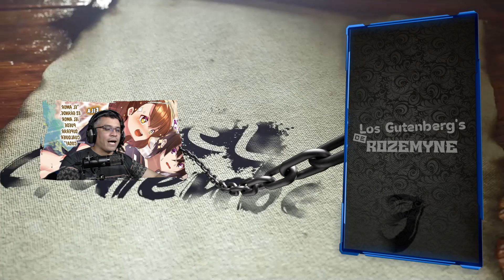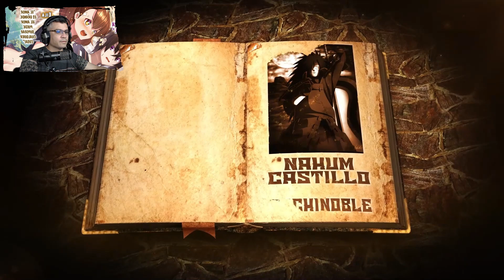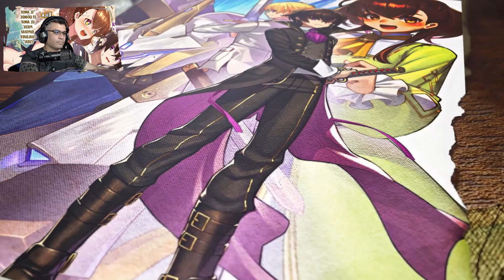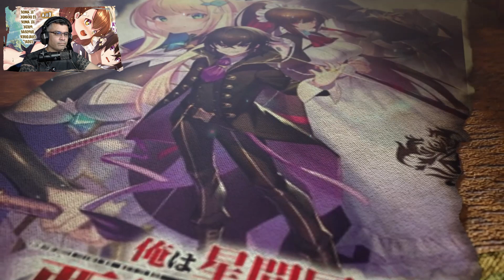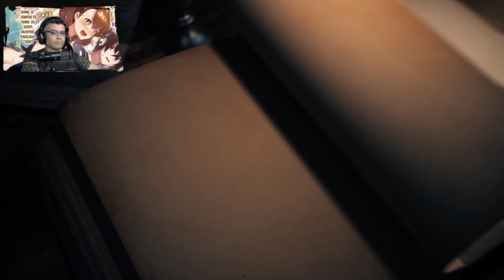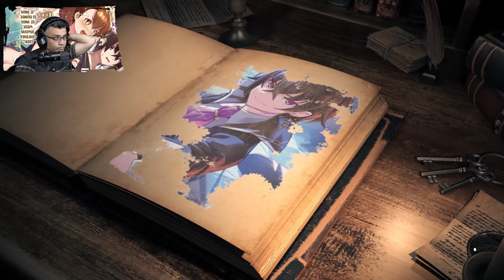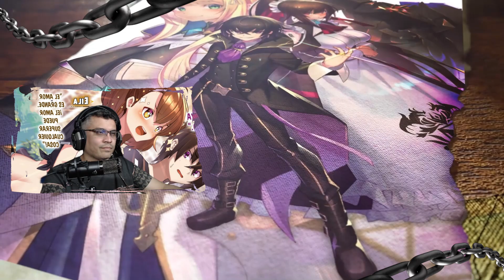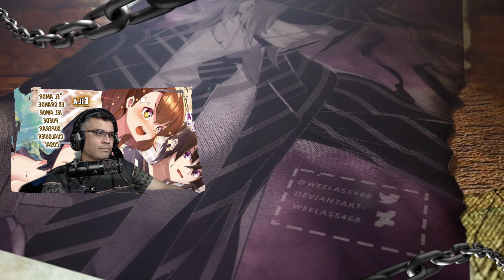Liam los Humilla Usando un Chipote Chillón / V.02 - C07-2 /RESUMEN OreAku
Seguimos con mas de esta historia, espero lo disfruten...

📋 Menu del Video:

⏲ 00:00 Introducción
⏲ 00:53 Inicio del Resumen